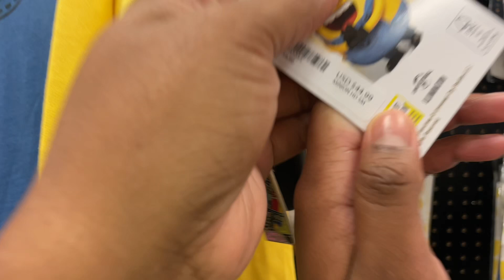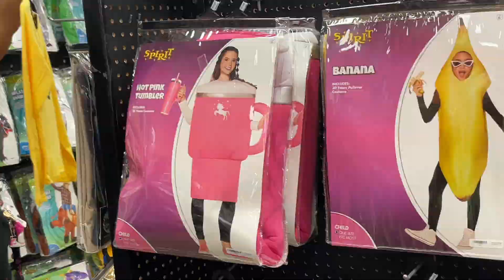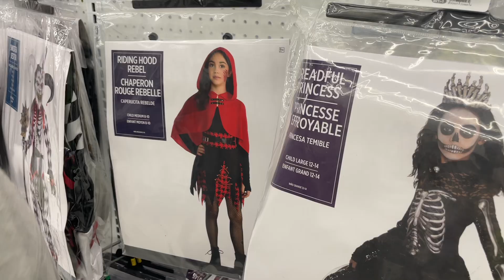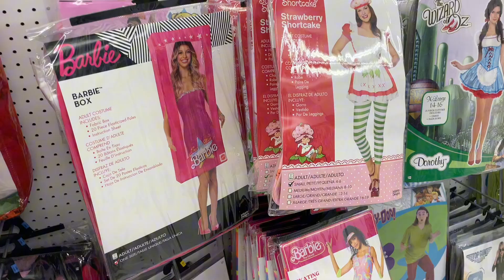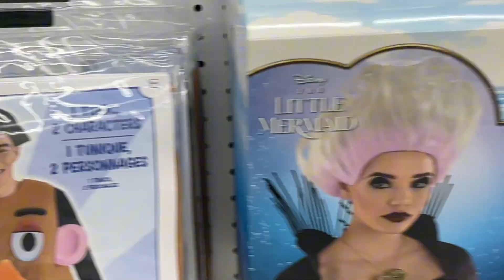Halloween Costume Shopping with Niya💕| VLOGtober 🎃